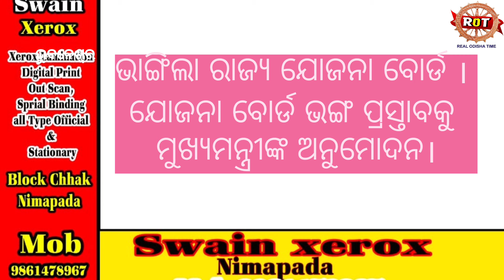ଆଜିର ଖବର। Today news। Real odisha time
odia news